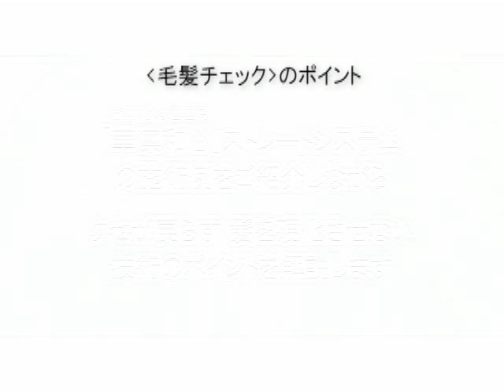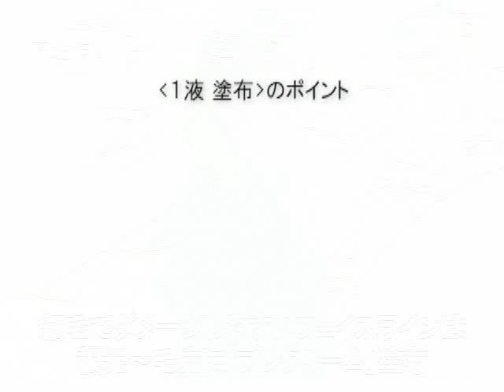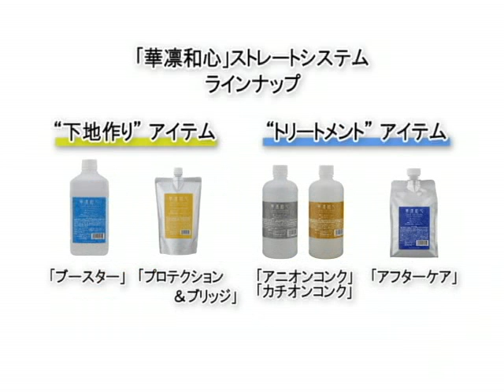【BjHab】クセが戻らず質感が硬くならない ストパー施術の重要ポイント／｢華凜和心｣ストレートシステム使用例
クセが戻ったり、髪が硬くなるというストレート施術の失敗。その失敗をなくすための技術ポイントを整理して解説しています。
クセの強い部分にはペーパーを使うなど、アイロンの高温をできるだけ使わないで施術するためのテクニックと薬剤選定法が紹介されています。

有本直幸(SOEN)

提供　(株)フォーフルール